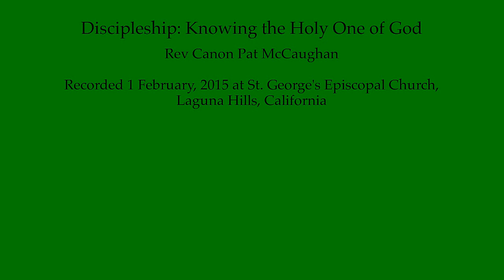Discipleship: Knowing the Holy One of God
Rev. Canon Pat McCaughan
Recorded 1 February, 2015 at St. George's Episcopal Church,
Laguna Hills, California